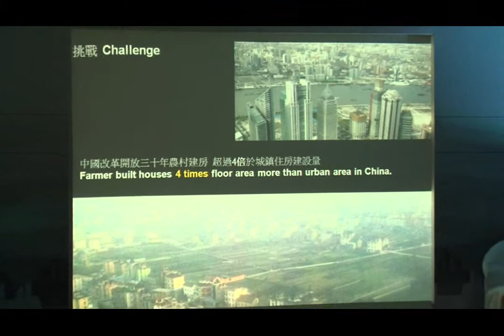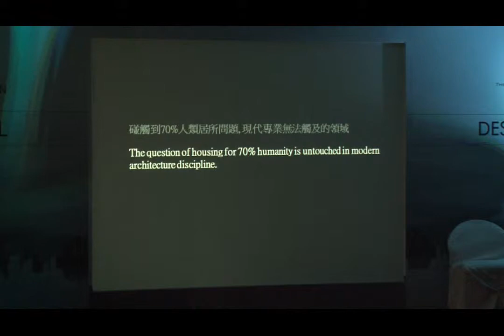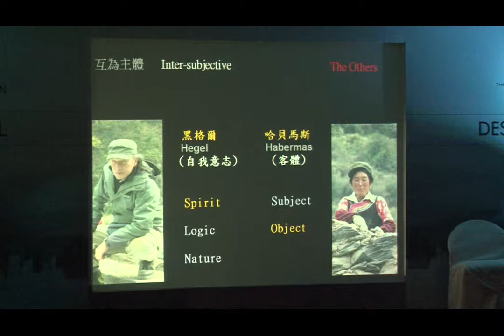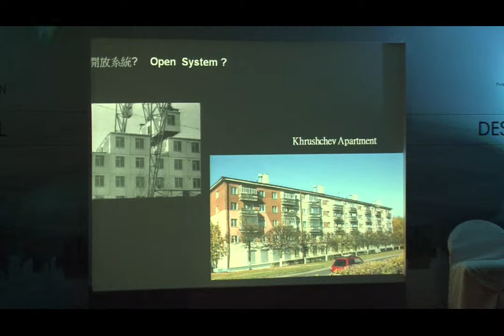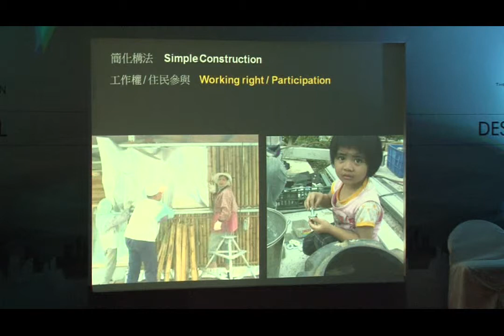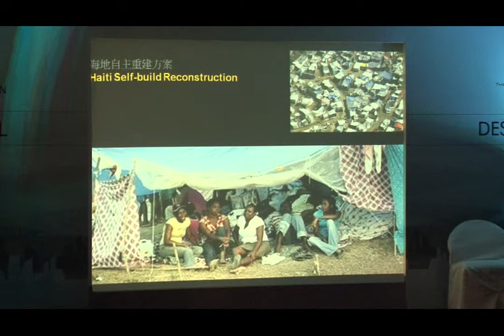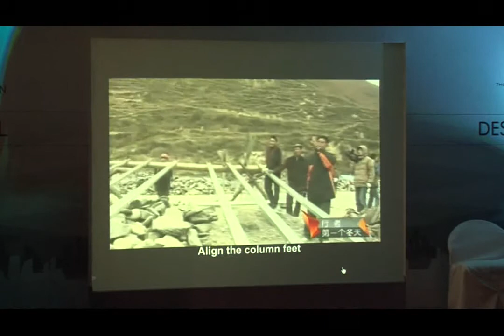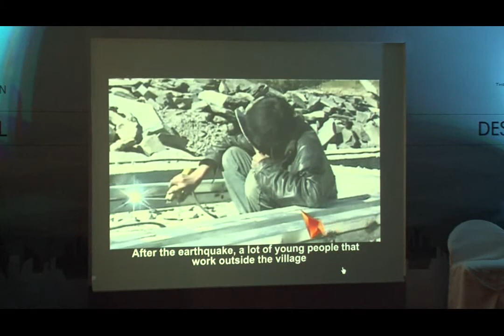Hsieh Ying-Chun, Architect & Developer, Taiwan